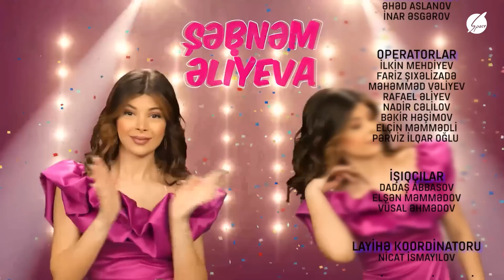ZARAFATYANA - 10-cu buraxşılış (01.07.2023)